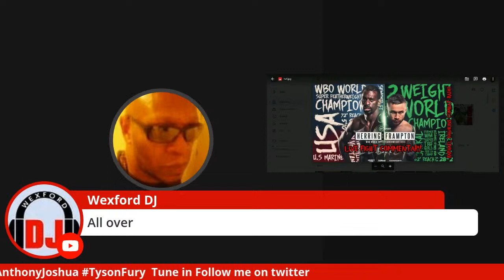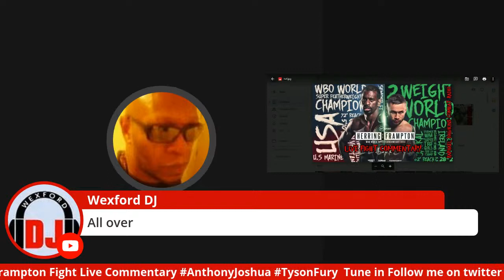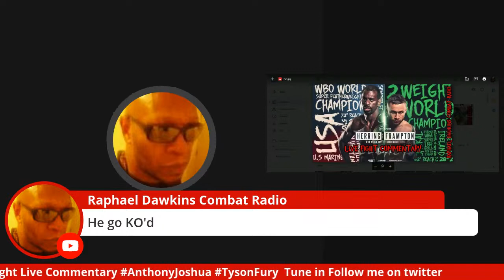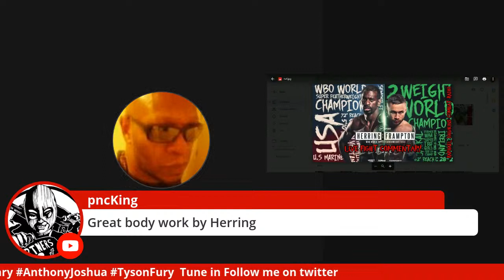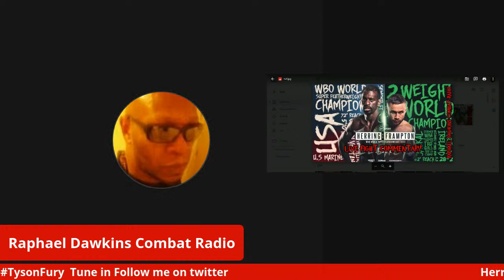Herring vs Frampton KO: MasterClass: Former 2 Weight World Champion Retires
boxing JamelHerring TKO Towel Thown CarlFrampton Caesars Palace Dubai. What say you? Live show Boxing Talk with Raphie Monday, Wednesday & Some Friday's 9pm UK time.